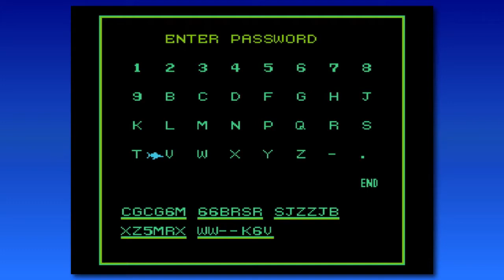State of the Channel Address - 2013 Feb (Blue Marlin 02)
Here's what's up, and why you guys are cool for being here while I do it. Thanks.

K39

Please comment on stuff, guys; I'm really looking forward to building a better sense of community interaction with an audience. (=